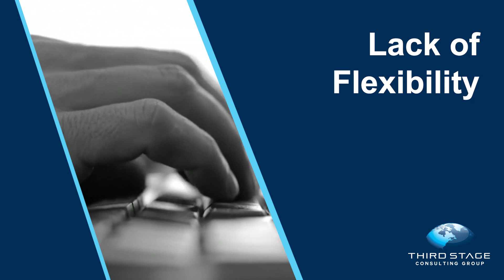The Rise and Fall of Cloud Enterprise Technology - Is This the End of Cloud ERP Software?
Cloud enterprise technologies have reached a tipping point of adoption, with most vendors and organizations making investments to upgrade their on-premise systems to the cloud. However, there is a dark side to cloud technology looming, which could spell the end of the cloud adoption trend. This video explains the pros and cons to be aware of as you define your digital transformation strategy and roadmap.